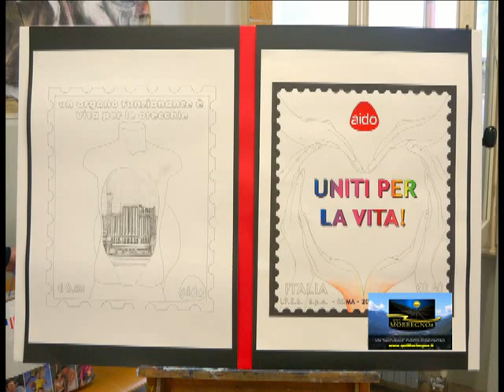Premio Aido Morbegno 2013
Premio AIDO Morbegno riservato agli studenti liceo Artistico G. Ferrari di Morbegno
 Realizzato da Pietro Giuseppe Ciapponi - Morbegno